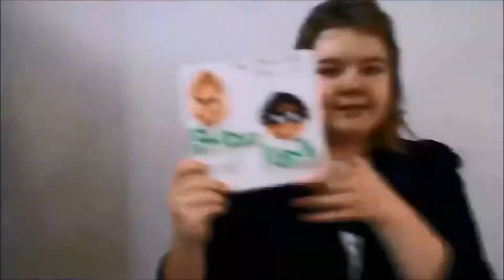5 things that really sucks with having a cold!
So, yeah. I list 5 thing that I find incredibly annoying with having the common cold.